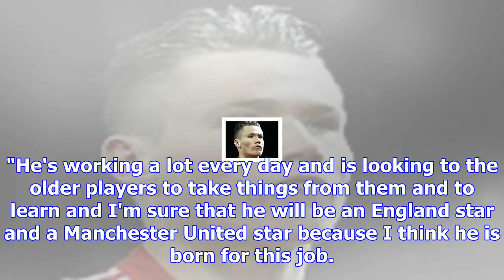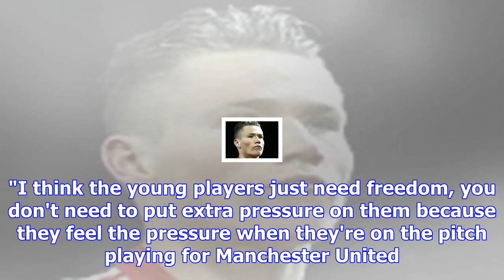Man united's scott mctominay can become "an england star" - nemanja matic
Craig Burley believes it's clear to see that Henrikh Mkhitaryan will soon be on his way out from Man...